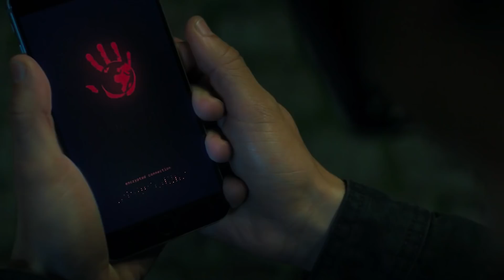How Falcon And The Winter Soldier Is Setting Up The Young Avengers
The MCU Is Setting Up For The Young Avengers

Disney and Marvel continue their ongoing takeover of every aspect of our entertainment lives with The Falcon and the Winter Soldier, the newest Marvel Cinematic Universe story to begin streaming on Disney+. We are only a few episodes in but the show has already asserted itself strongly, taking a look at a post-Avengers Endgame Earth from an angle that we’re not used to seeing.

Captain America’s best buddies Sam Wilson (aka The Falcon) and Bucky Barnes (aka The Winter Soldier), played by Anthony Mackie and Sebastian Stan, are back, bickering their way through inventive action scenes and government mandated therapy sessions in their quest to protect Cap’s legacy. Oh, and to stop the surprisingly youthful Flag Smashers from taking things back to how they were during the Blip, after Thanos finger-snapped away half the known universe. Who would want to go back to that? Guess we’ll see...

But it’s not just characters we’ve seen before. Like WandaVision before it, The Falcon and the Winter Soldier is introducing some new faces, and those well-versed in the lore of Stan Lee, Steve Ditko and the rest of those legendary Marvel creatives will have an inkling that these new faces mean something.

In this video, we’ll be asking how developments in the second episode of the new Disney+ show - and in other recent Marvel properties- could give us a clue as to the future of the MCU...specifically a certain youthful super team going by the name Young Avengers...

Chapters:
0:00 Intro
0:37 The Young who?
1:58 Introducing Patriot
4:14 The plot thickens

Written by: S Mohamed
Narrated by: Michael Keene
Edited by: MA